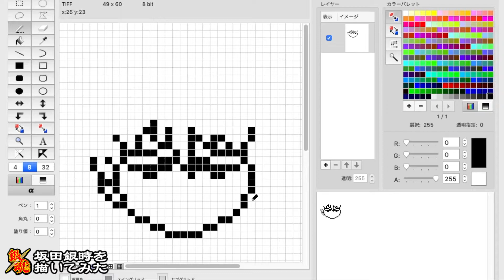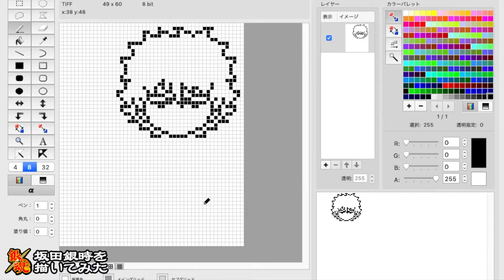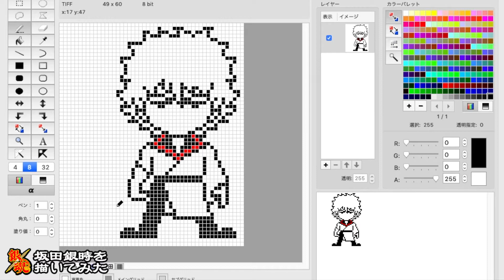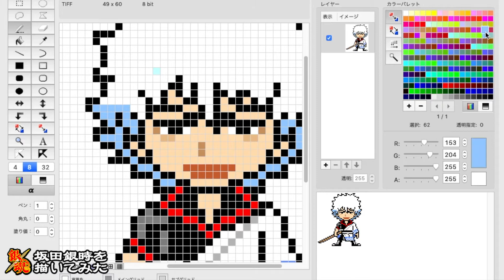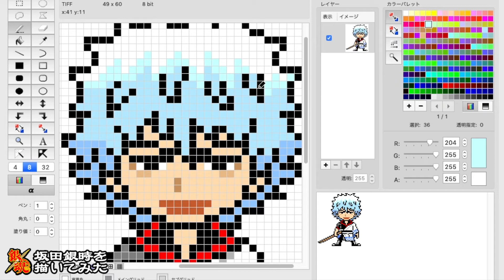【ドット絵】坂田銀時を描いてみた (銀魂) / pixel art - Gintoki Sakata (Gin Tama)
漫画「銀魂」の主人公、坂田銀時のアイコンをドット絵で描いてみました。（ピクセルガロー未掲載）

0:00 オープニング｜制作開始
1:30 制作途中段階[1]
3:00 制作途中段階[2]
4:15 まもなく完成｜エンディング